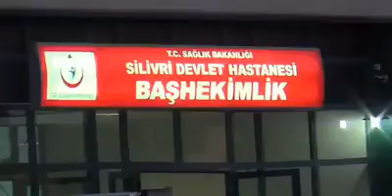Sağlık bakanı Silivri Devlet hastanesine geldi